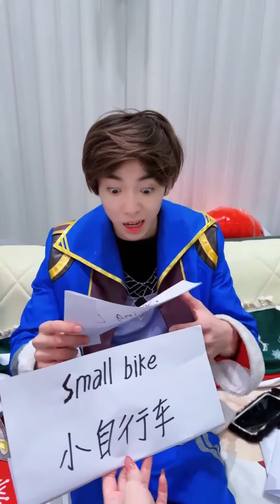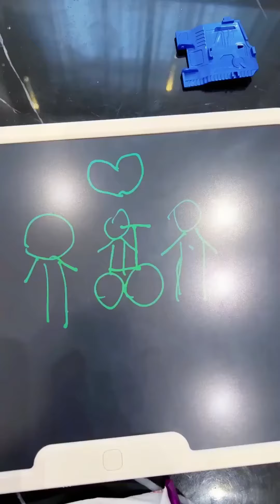Tang San is out and hasn't come home yet. Tang Wutong and Tang Wulin miss him so much!斗罗大陆